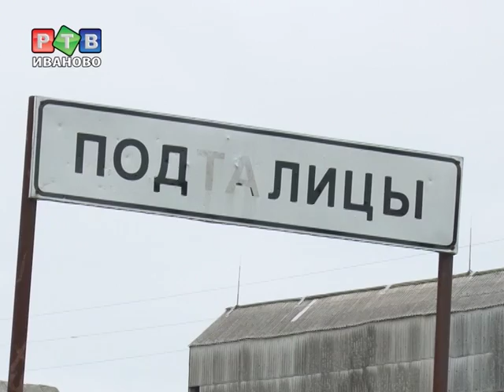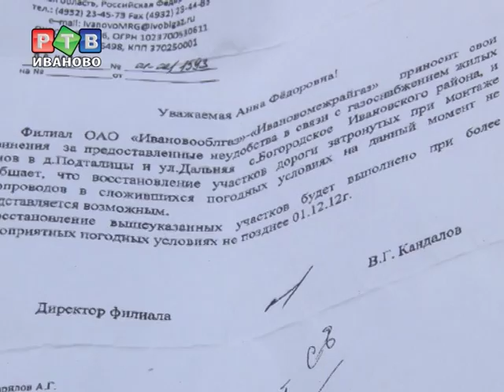Ни проехать, ни пройти...